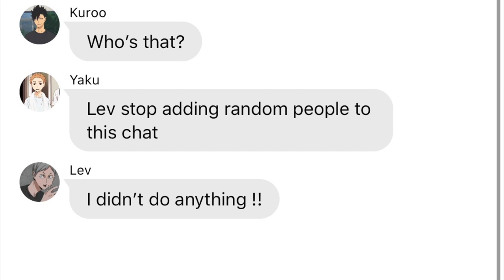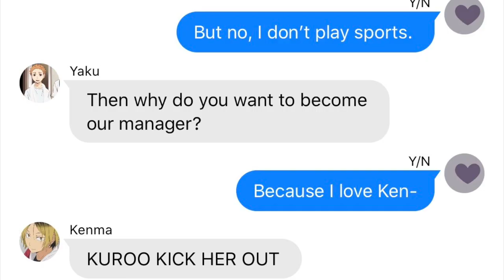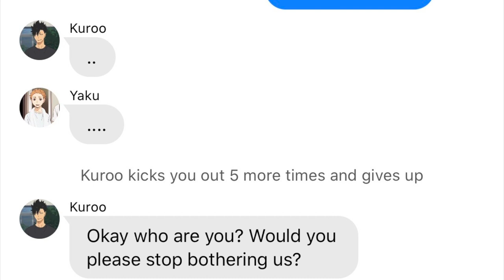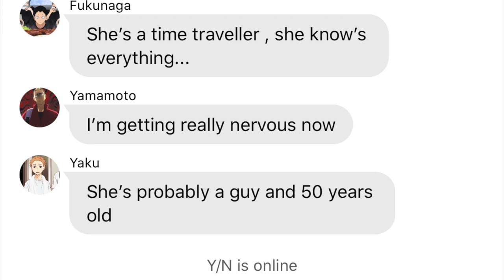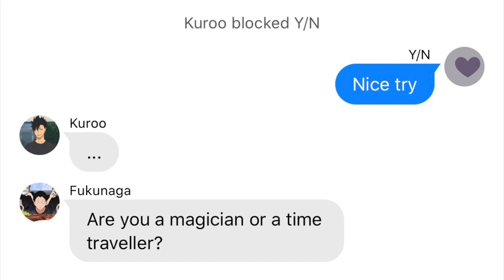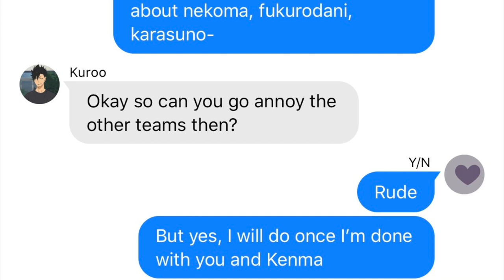Y/N as Nekoma's Manager? | Y/N exposes YakuLev & Kuroo | Haikyuu Text Story (Nekoma x Reader)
Y/N becomes Nekoma's manager(you're heavily influenced by me tho lol sorry) . It's absolutely unrelated to my other videos, but Y/N spills the tea and exposes KuroKen and YakuLev? Now that there's 4000 of you(woah really thanks) I thought I'd let you know a little more about me. But I also thought that a normal Q&A would be boring, so I turned it onto a texting story. You're not living in HK? Well, in this story you are, sorry hehe.
This is definitely different than my usual writing style, but I thought it was a nice change as my videos usually are pretty heavy(is that the right word?)

I actually really do plan on opening a new channel here I will share travel blogs and stuff(once theres flights again)~
The asmr in the title was more of a joke, but some of you said my voice is nice and yeah. don't take it for too serious. I hope you still like the video tho

Anyways I hope you enjoyed this, even though it's different than what I usually post.
Please stay healthy and hydrated !